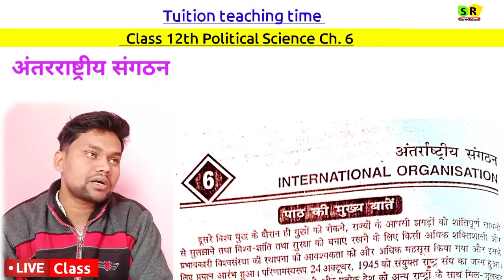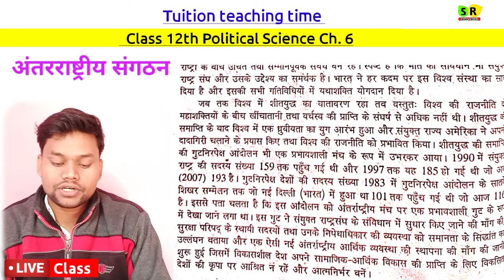Class 12th Political Science chapter 6 अंतरराष्ट्रीय संगठन | International Organisation Explanation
Your queries -
class 12 political science chapter 6 international organisations
class 12 political science chapter 6 the crisis of democratic order
class 12 political science chapter 6 important questions
antarrashtriya sangathan
antarrashtriya sangathan class 12
antarrashtriya sangathan by khan sir
antarrashtriya sangathan trick
antrashtriy sangathan ke notes